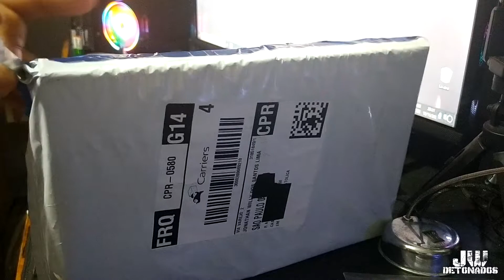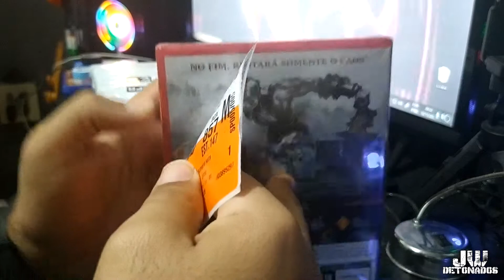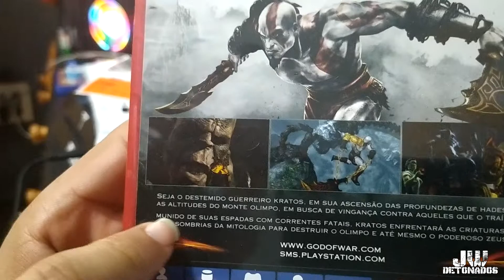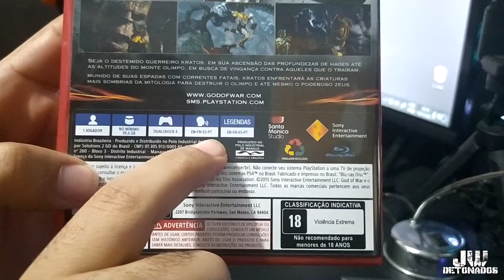UNBOXING #79 - GOD OF WAR III REMASTERIZADO │ PS4 MÍDIA FÍSICA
PIX:
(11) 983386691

Kwai:
JWDETONADOS